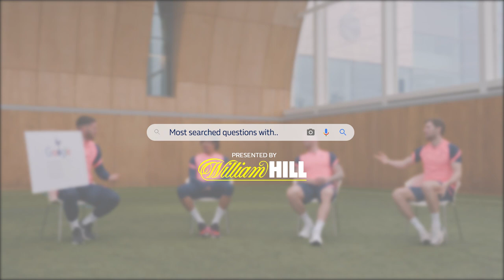The Internet's most searched questions about Dele, Toby Alderweireld, Matt Doherty and Ben Davies!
How does Toby Alderweireld make his hair so slick?
Can Ben Davies speak Welsh?
What does Dele's neck tattoo mean?
Would Matt Doherty survive on I'm a Celeb?

Tottenham Hotspur stars Dele, Toby Alderweireld, Matt Doherty and Ben Davies answer the web's most searched questions about them!

(18+)